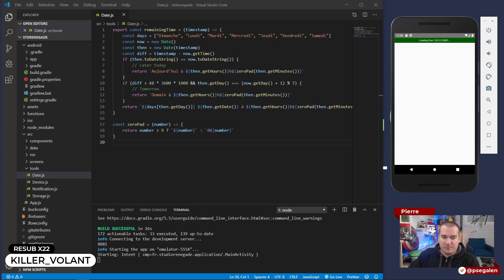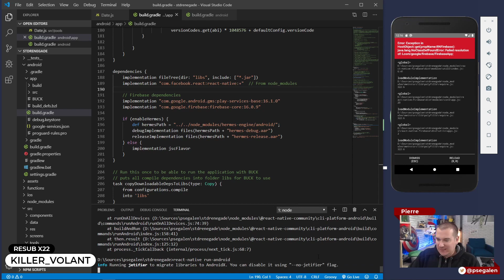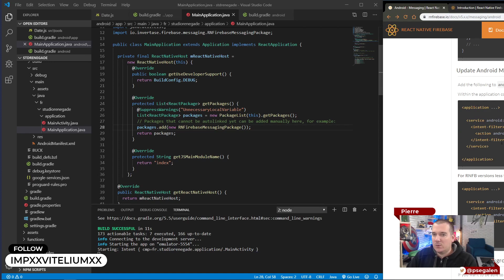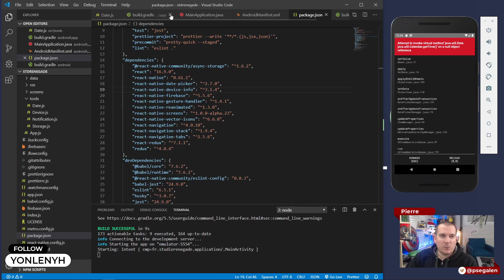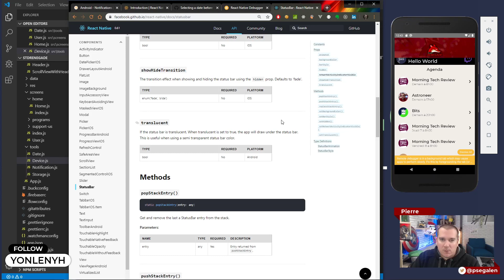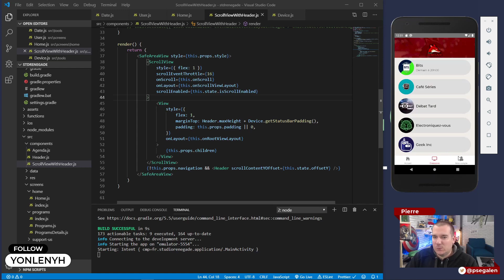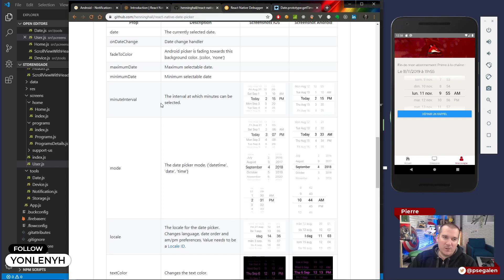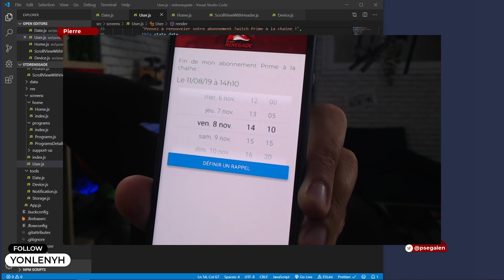HW #38 - Développement sous Windows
Connexion coupée = émission au studio ! On en a profité pour faire quelque chose qu'on n'a pas encore fait : développer en React Native sous Windows !

Toute PR est la bienvenue ! :)

Hello World vous propose de plonger au coeur du monde enchanté du développement. Que vous soyez ceinture noire 3e dan ou béotien, venez discuter code avec Pierre !

Nous commençons cette série en créant une application mobile pour le Studio Renegade grâce à React Native.